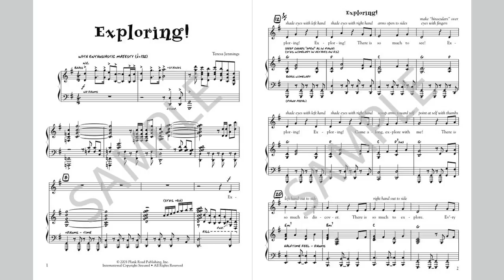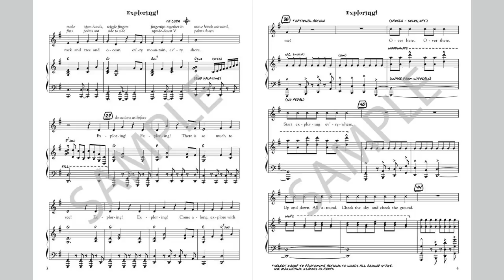Exploring! - MusicK8.com Singles Reproducible Kit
This powerful orchestral opening by Teresa Jennings sounds like a theme for a big movie Western. It leads to an upbeat rock tune about exploration. For all of its energy, it is still very singable, even for younger students, and it is not plot specific to the musical. It's a wonderful musical way to instill the joy of exploration in your students, and they will love its energy and drive. (from Elfis Goes West with Lewis and Clark) Read more or order now